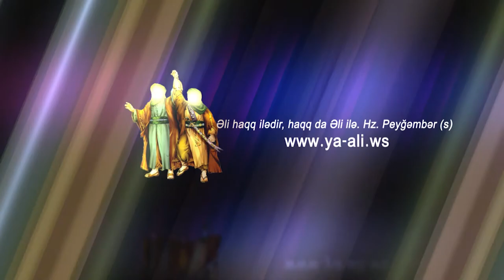Ayetullah Seyid Eli Xameneyi | Cemiyyetde qadinlarin rolu | 18 | HD